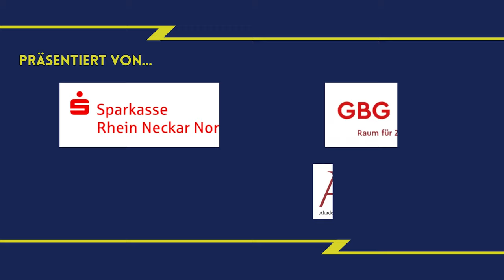Von Deutschland nach Detroit: NHL-Star Moritz Seider über Familie, Adler Mannheim und Leidenschaft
Willkommen zu einer weiteren aufregenden Folge unseres Podcasts! Diesmal haben wir die Ehre, mit einem echten Ausnahmetalent zu sprechen. Mit gerade einmal 22 Jahren hat Moritz Seider seinen Namen bereits in die Geschichtsbücher des deutschen Eishockeys eingetragen. Von den Eisflächen der Adler Mannheim bis hin zu den schillernden Lichtern der nordamerikanischen NHL bei den Detroit Red Wings - seine Reise liest sich wie das Drehbuch eines Sportmärchens.

Moritz, kurz "Mo", bricht stetig Rekorde. Er war der erste deutsche Spieler, der sich die begehrte Auszeichnung als bester NHL-Rookie sicherte und spielte bereits mit 16 Jahren in der Deutschen Nationalmannschaft. Doch hinter diesen Triumphmomenten verbirgt sich eine Geschichte von harter Arbeit, unerschütterlichem Familienzusammenhalt und einer tiefen Leidenschaft für den Sport.

In unserer heutigen Episode tauchen wir tief in Moritz Seiders Welt ein. Wir werfen einen Blick zurück auf seine Anfänge bei den Adler Mannheim, auf die kraftvolle Verbindung zu seiner Heimatstadt und die Bedeutung der Familie in seinem bemerkenswerten Werdegang. Wir erfahren, wie seine Eltern alles aufgaben, um ihm den Weg aufs Eis zu ebnen, und wie er dank der Unterstützung der Adler-Familie und der Förderung bei den Jungadlern zu dem Athleten heranwuchs, der er heute ist.

Doch es geht nicht nur um Eishockey als Berufung, sondern auch um die schiere Liebe zum Spiel. Moritz Seider gewährt uns Einblicke in die intensiven Momente der Meisterschaft von 2019 mit den Adlern, die den Grundstein für seine weiteren Triumphe legten. Wir hören von seinem faszinierenden Weg in die nordamerikanische NHL, erfahren die Details hinter seinem spektakulären Deal und die Herausforderungen des Umstiegs in eine völlig neue Liga.

Als sechster Spieler wurde Moritz Seider im Draft ausgewählt - eine Erfahrung, die er mit uns teilt und die er mit den Gegebenheiten des deutschen Systems vergleicht. Wir lassen uns mitnehmen in seine Zeit in Schweden und lauschen gebannt seinem atemberaubenden Aufstieg. Im Sommer kommt „Mo“ regelmäßig zurück nach Mannheim - wir erfahren warum.

Von den Eisflächen Mannheims bis hin zu den glitzernden Arenen Nordamerikas - Moritz Seider hat nicht nur den Sport, sondern auch unsere Herzen erobert. Also lehnt Euch zurück und taucht ein in diese inspirierende Reise, erzählt aus erster Hand von einem der größten Talente des deutschen Eishockeys.

Mehr zu sehen und zu hören gibt es in unserer Heimat-App

Menschen aus der Kurpfalz. Der Podcast von KURPFALZerleben. Namen, Geschichten und Wissenswertes aus unserer Region.